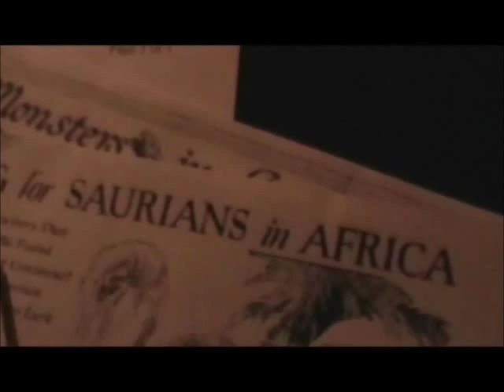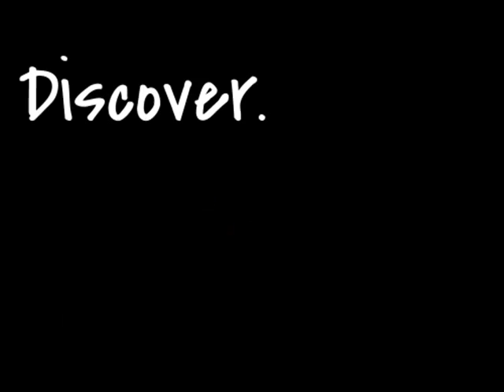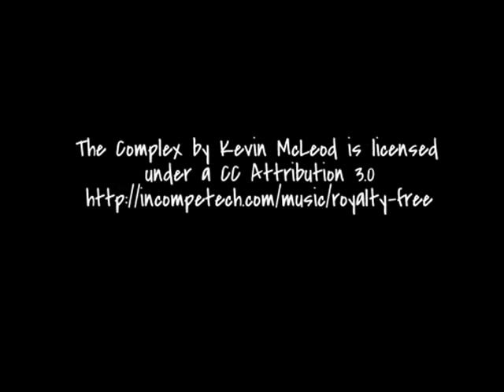Eyelids of the Morning book trailer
Follow Heidi Peltier on facebook and twitter.

Ethan is a sixteen-year-old boy who, with his twelve-year-old brother Rory, reluctantly leaves his boarding school for the summer to be dragged to the other side of the world by their reclusive and eccentric uncle. When their uncle finally explains that he is hunting for a true, living dinosaur in the heart of the Congo River basin, Ethan immediately pegs him for a lunatic. However, using documented eyewitness accounts, a vivid description of dinosaurs from the Bible, and, his most powerful weapon, news that Ethan and Rory's late mother believed that dinosaurs exist too, their uncle has them convinced. They journey to the Congo and meet Shari, a missionary nurse, and her adopted daughter Maggie whose passion for the plight of the Congolese people leaves Ethan instantly smitten. Their dinosaur hunt leaves Ethan, Maggie and Rory separated from their group, facing danger at every turn, and racing against the clock to get medical help for a serious injury. In the end, they make the discovery and sacrifice of a life time, the emotional gap between the boys and their uncle is finally bridged, and Ethan learns that home truly is where the heart is.